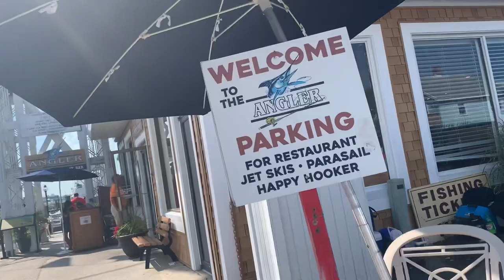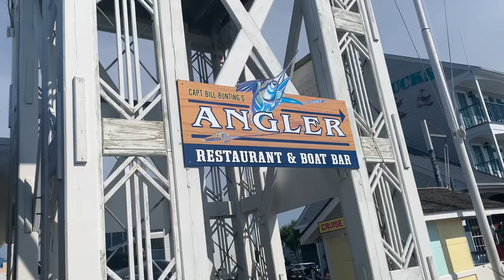Captain Bill Buntings Angler Restaurant & Boat Bar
Captain Bill Buntings Angler Restaurant & Boat Bar Ocean City, Maryland

312 Talbot Street
Ocean City, MD 21842

Dinner with cruise
Great Happy Hour